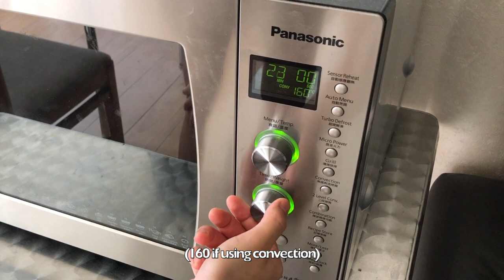Sister Bakes #1 | Strawberry Spongecake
Welcome to the first episode of Sister Bakes where my sister attempts to bake a strawberry spongecake for a school assignment - how do you think she did?